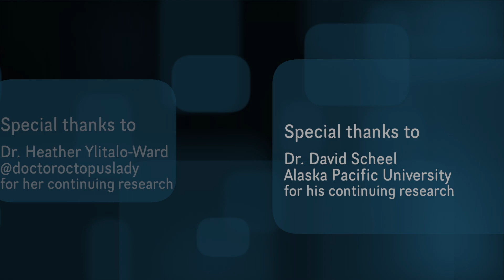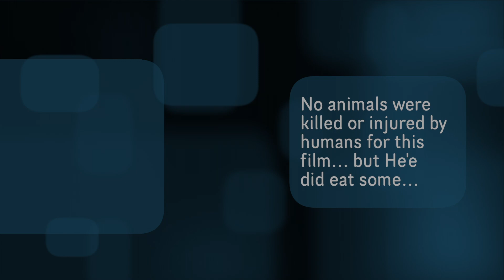Education Series V1, E1: He'e - The AMAZING Hawaiian Day Octopus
Relaxing Tropics Presents:
Education series volume 1, episode 1:  He'e - The AMAZING Hawaiian Day Octopus

Come along and explore the amazing Hawaiian Day Octopus, or He'e (in Hawaiian).  This mini documentary explores rarely seen footage of passing cloud, rapid color and texture changes, fun curiosity, and fine tuned hunting behavior around Oahu, Hawaii.  Filmed from 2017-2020, we LOVE the He'e!  Come join us and fall in love too!

Thank you to Dr. David Scheel of Alaska Pacific University and Dr. Heather Ylitalo-Ward (@doctoroctopuslady) for their continued research and passion for He'e!  You inspire us!